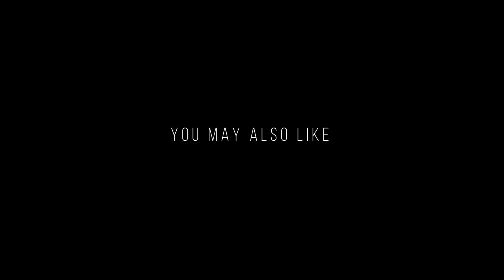Oak Openings - Surround yourself in Pines!?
Brace yourself, this video is a bit longer than my normal upload but for good reason. My visit to Oak Openings was an amazing two day adventure filled with lot of wonderful scenery. My wife and I ended up hiking many trails for a total of 14.5 miles. Check it out!

Jay's Gear:
Primary Camera: Nikon D810
Lenses: Nikkor 16-35mm f4, Rokinon 14mm f2.8, Tamron 24-70mm f2.8 (G2), Tamron 70-200mm f2.8 (G2), Tamron 100-400 f4.5 (G2), Tamron 2x tele-converter
Drone: DJI Mavic Mini
Vlog Camera: DJI Osmo Action